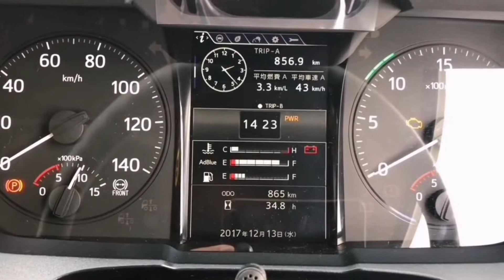Harusnya yang dari atas mengalah||Kelok Babi Karang Anyar sawahlunto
assalamualaikum warroh matuullohi wabarokatu Bossqu.. moga hari ini sehat selalu kita semua bossqu...